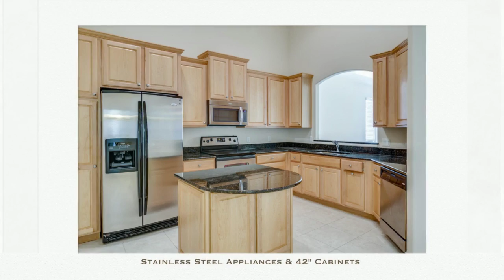511 McGuire Boulevard, Indian Harbour Beach, Florida 32937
Listed by Holly Dandridge Madden
Dale Sorensen R.E. Brevard

Gorgeous townhome in a fantastic location. This large end unit is ready for you to move in and is loaded with great amenities including: Granite Countertops with under mount sink, Stainless steel appliances, kitchen island, berber carpet, 18 inch tiles, 42 inch cabinets with crown molding, a loft that can be used as an office or media room. All room closets are walk-in